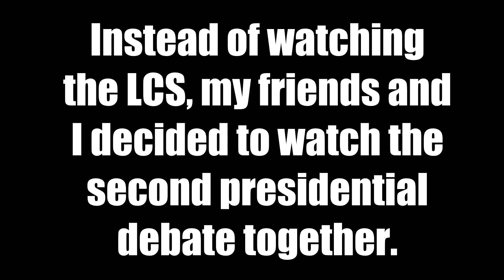Ken Bone | Watching the 2nd Presidential Debate with Friends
Probably the earliest I've ever been to a meme.